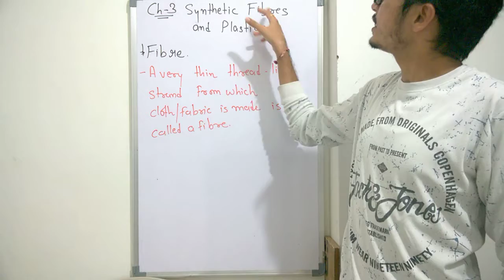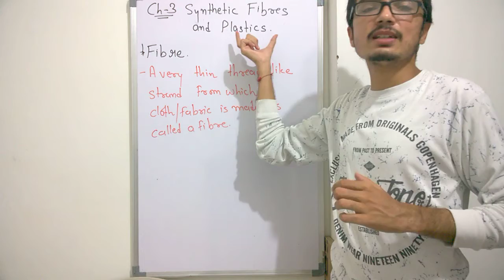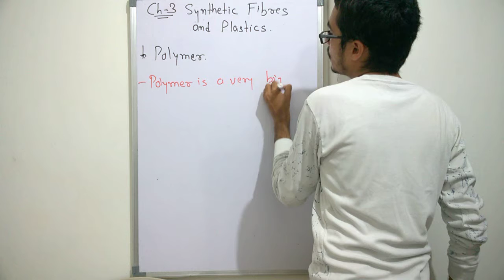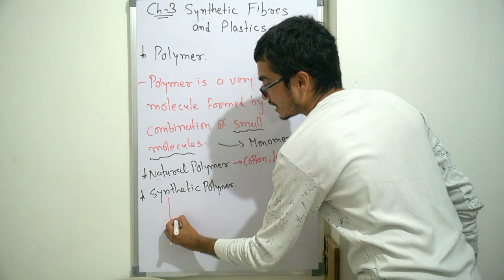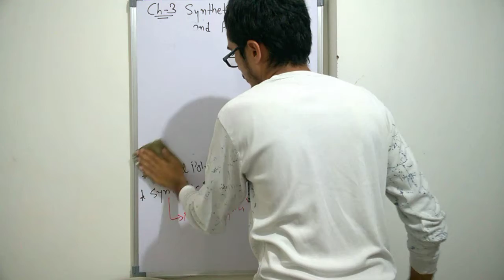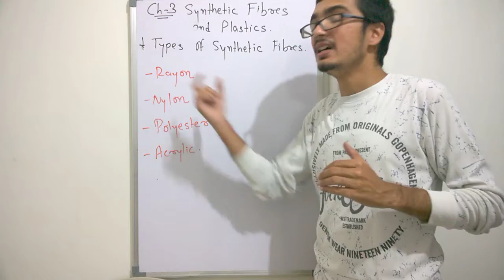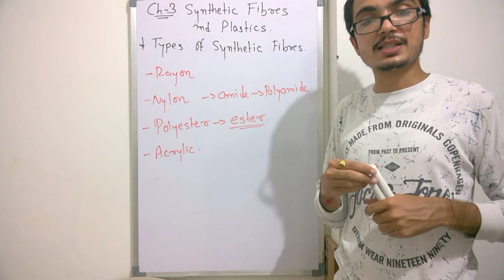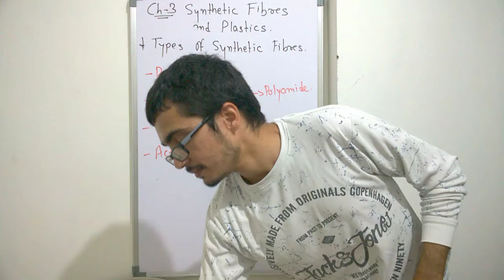Science_class 8_ch 3_sythetic fibres and plastics_lecture 1